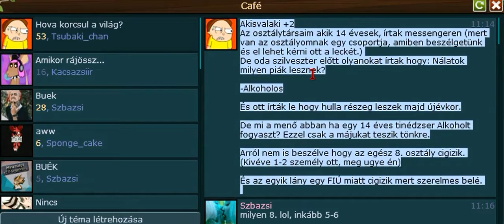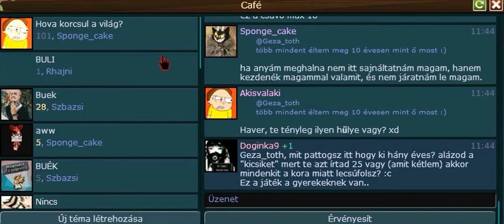A Geza_toth Dráma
És Rick és Morty-s zene megy a videó alatt xd